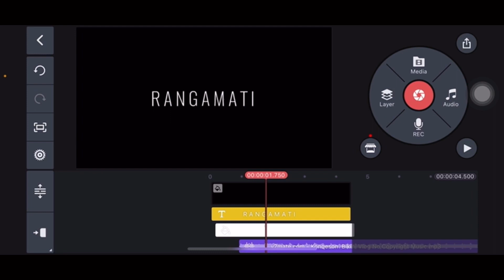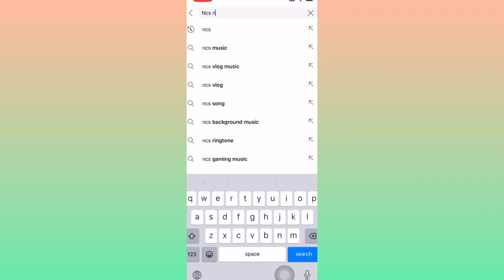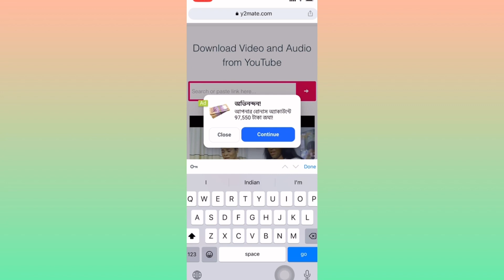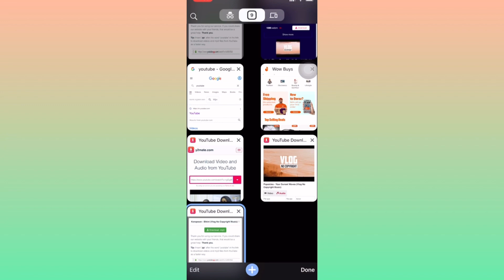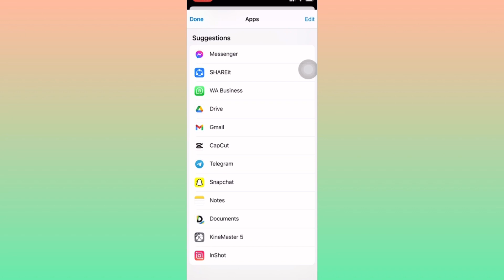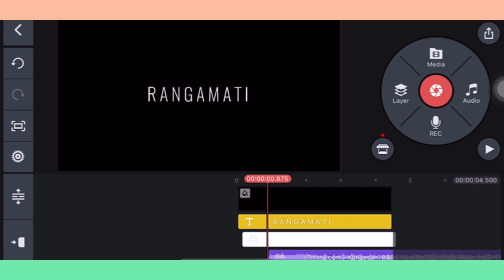How To Add Music on KineMaster Apps on iPhone | Add Music on KineMaster 2023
Kinemaster Text Animation | New Text Animation in Kinemaster 2023